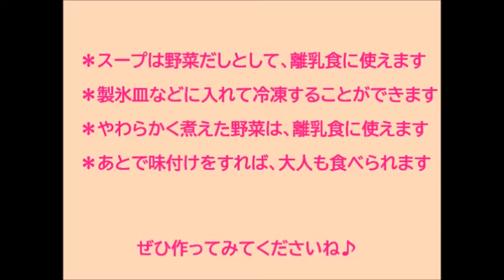「作ってみよう！離乳食」～野菜スープ（野菜だし）を作ってみよう♪～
離乳食の作り方を動画でわかりやすく紹介します。（無音）